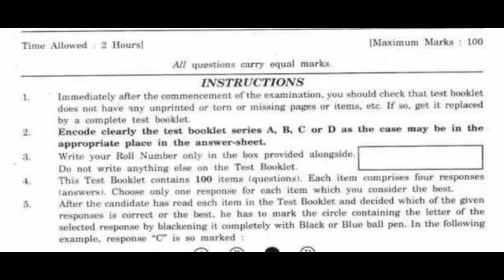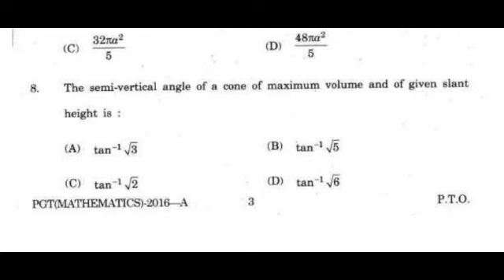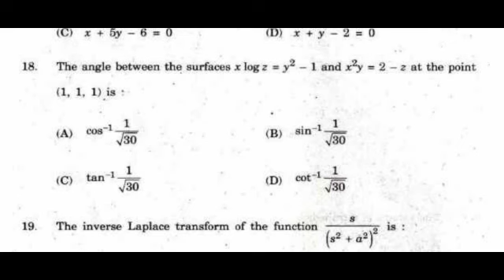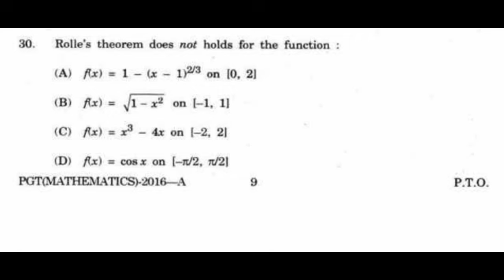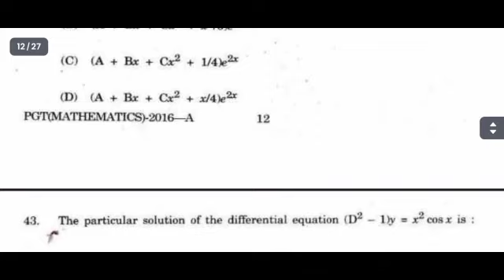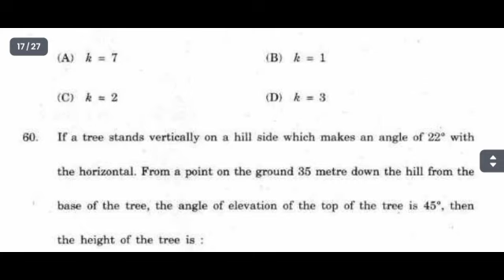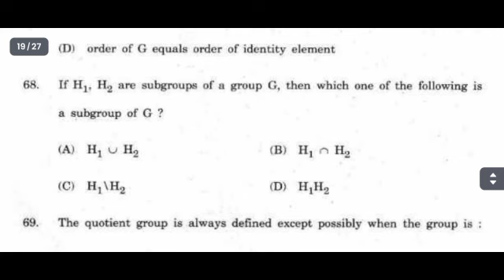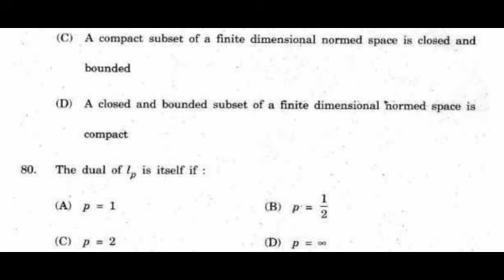MADARSA SLST SAMPLE PAPER || MADRASHA SLST MCQ SET || 100 MCQ ||SLST MATHEMATICS MOCK TEST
SLST MATH MCQ || 50 MCQ || LPP || SLST MADRASHA MCQ QUESTION|| SLST MADRASA SYLLABUS||

MADRASA SERVICE COMMISSION MATHEMATICS|| MADRASA SLST UPDATE NEWS || LPP 50 MCQ ||
slst mathematics syllabus
madrsa slst syllabus

SLST PREVIOUS YEAR QUESTION PAPER || SLST NEW NOTIFICATION 2023|| MADRSA PREVIOUS YEAR QUESTION ||
SLST PREVIOUS YEAR QUESTION paper
SLST latest news
slst new RECRUITMENTS
slst MATHEMATICS
slst update news
wbslst latest news
wbslst RECRUITMENTS
madrsa SERVICE COMMISSION latest news
madrsa SERVICE COMMISSION TEACHER recruitment 2024
madrsa SERVICE COMMISSION news UPDATE
math practice for competitive exam
LINEAR ALGEBRA FOR SLST